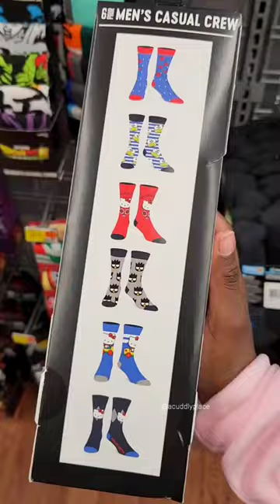Hello kitty and friends socks 🧦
The character designs on these are cute and funky! 🎀🐧🐸 I found them in the Walmart men's socks section. There were so many options. Unfortunately there weren't any of these in the women's section but hey, I can still fit into these. 😉
Q: Matching or mix match socks? Matching all the way! 🧦